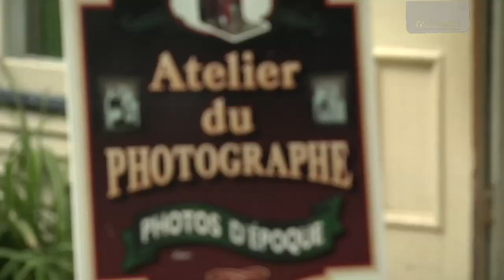VQA_2012_CO_DR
Description-VQA_2012_CO_DR